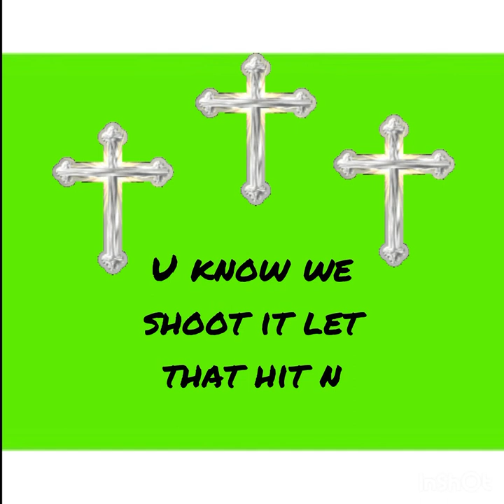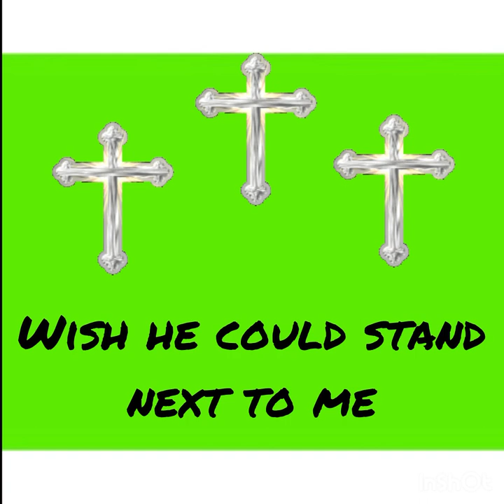Cleaner than a whistle (Feat. D money & Cambo)[Official Music Visual]